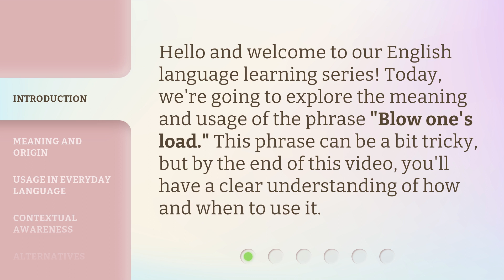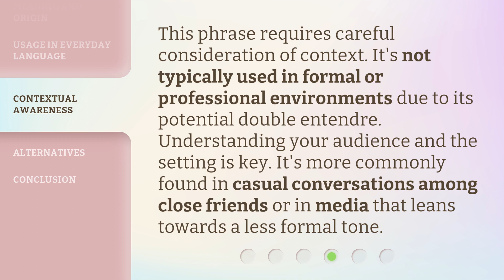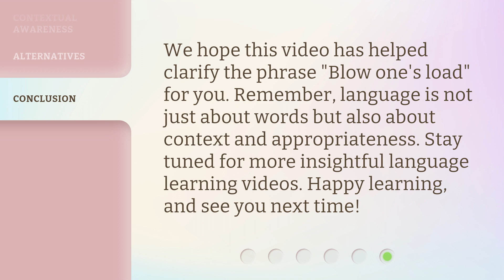Understanding the Phrase "Blow One's Load"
Decoding 'Blow One's Load': Unraveling the Meaning Behind the Phrase • Discover the fascinating origins and true meaning behind the commonly used phrase 'Blow One's Load'. Join us on this linguistic journey as we delve into the intriguing history and cultural connotations associated with this expression.

00:00 • Introduction - Understanding the Phrase "Blow One's Load"
00:26 • Meaning and Origin
01:04 • Usage in Everyday Language
01:36 • Contextual Awareness
02:00 • Alternatives